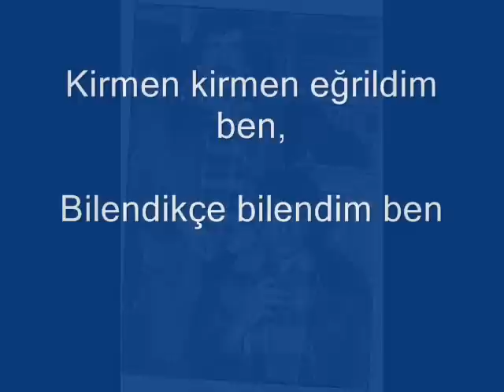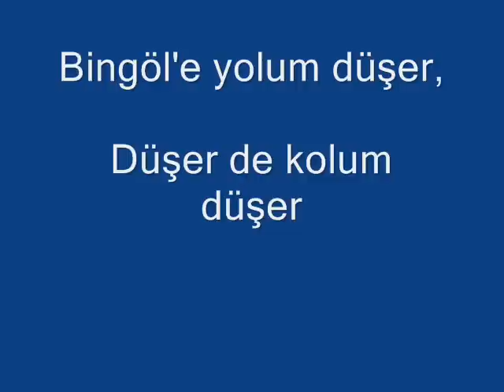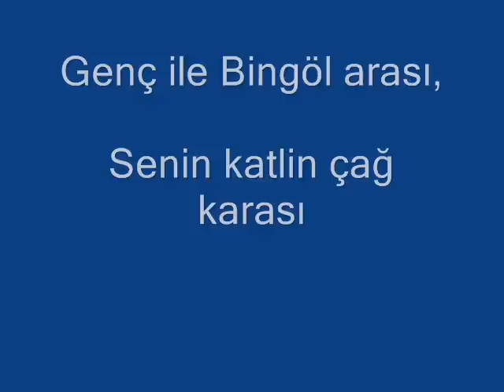UYAN HİKMET TEKİN UYAN 12 8 1979 da Bingöl de şehit edildi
Düştüm, kalktım, doğruldum bak,
Uyan Hikmet Tekin uyan.